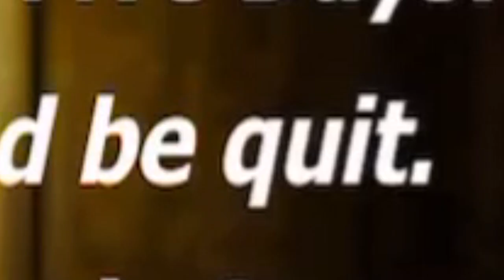GRANNY'S NEW HOUSE IS TERRIFYING!!